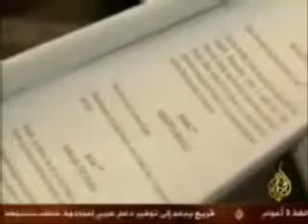somli Puntland Gov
waa warbixin aljaziira ka diyaarisay burcad badeeda somalia